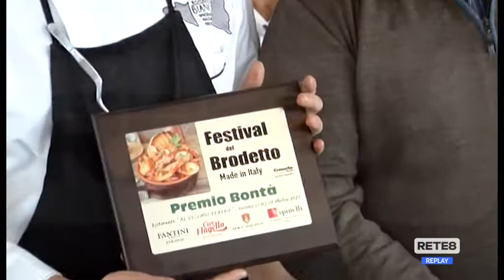Ortona - Festival nazionale del brodetto, vince il Molise